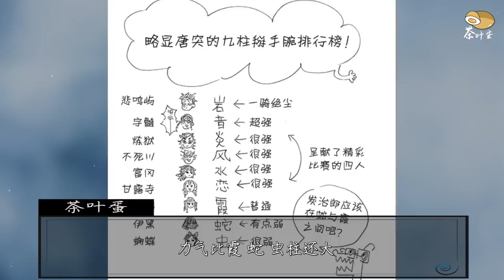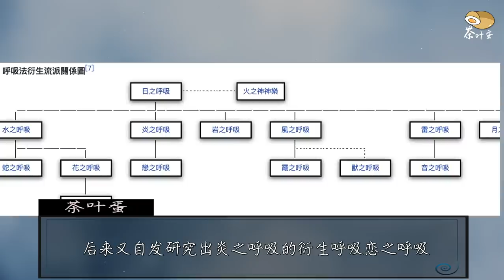【恋柱分析】成为恋柱纯属意外｜为何穿着暴露？｜怪日轮刀是怎样收进剑鞘？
【恋柱】成为恋柱纯属意外｜为何穿着暴露？｜怪日轮刀是怎样收进剑鞘？

大家好，我是茶叶蛋。
今天要说的是看似“身娇体柔”却是“筋肉魔人”恋柱甘露寺蜜璃的故事。